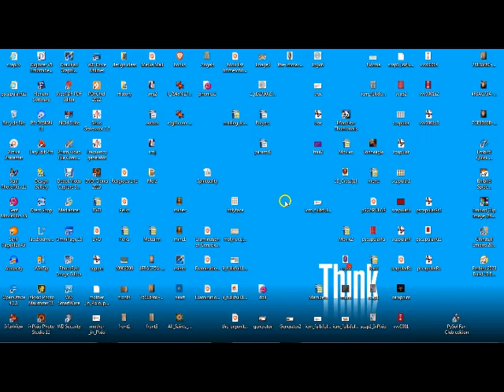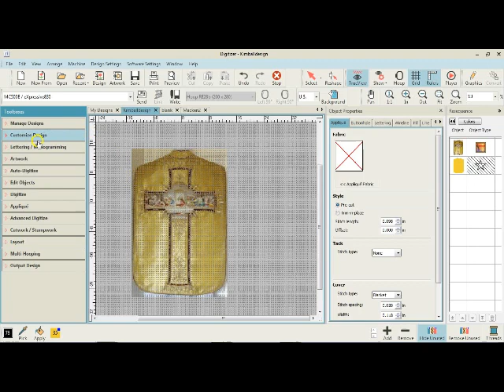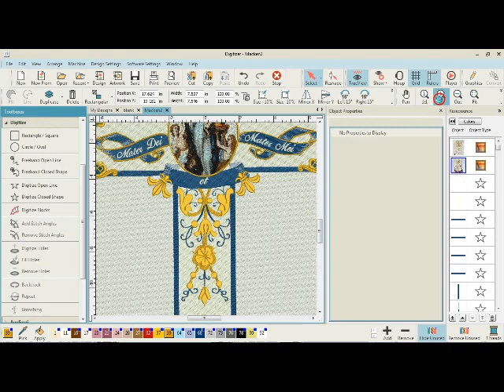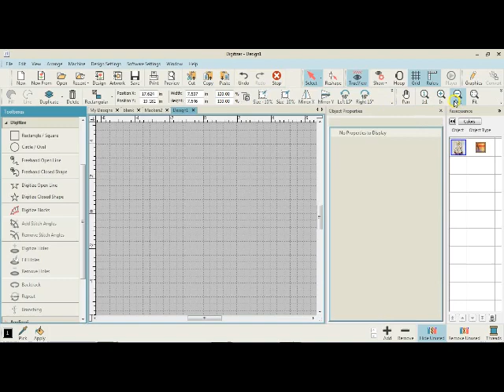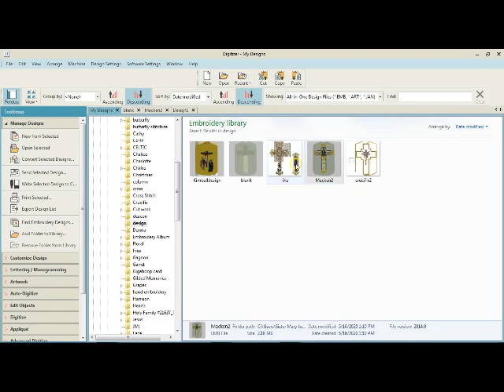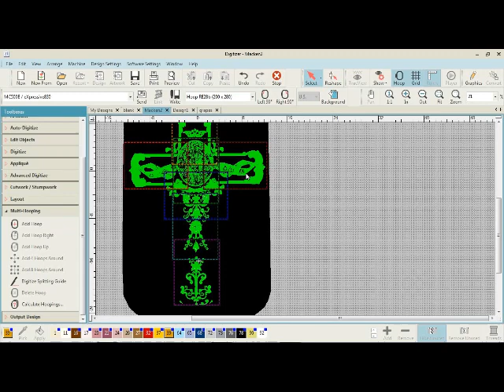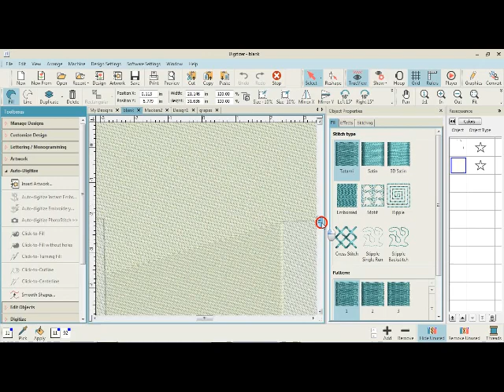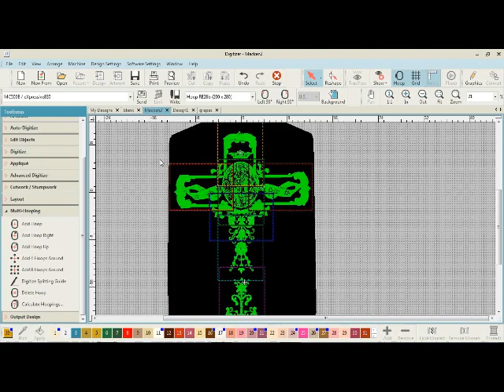Digitizing a Multihoop Embroidery - Part 1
and search for Daughters of the Immaculate Heart of Mary.

If you ever have any questions just ask me.  I don't mind.  You will get faster answers if you ask me using the messages in ETSY.

Here are some other useful links:

Etsy website: for patterns, machine embroidery designs and ready made appliques and vestments: You can contact me through Etsy if you have questions or want something special or made to order.

Vestment Website for seminar information, gallery, fabric and trim information, free stuff, etc.

IHM Learning Center website where you can find online classes including vestment making courses on DVD's

Sister Mary John, I.H.M.